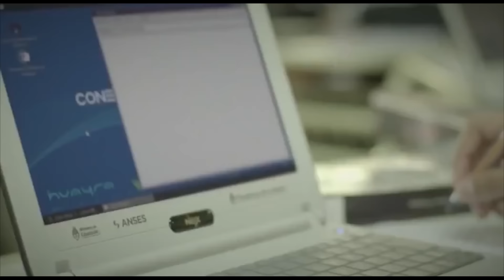Diego Barrionuevo - NONosDaLoMismo - Córdoba 2015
Diego Barrionuevo
Docente